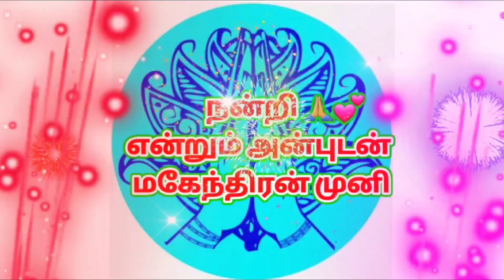பக்தி இன்னிசை கச்சேரி கோவில்பட்டி சிவசங்கரன் குழுவினர் | மணியாச்சி லிங்க மாரிகோவில் கொடை விழா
கோவில்பட்டி மணியாச்சி லிங்க மாரி கோவில் ஆடி மாத கொடை

கோவில்பட்டி சிவசங்கரன் குழுவினர் மனோஜ்,சிவகுரு, நாகலட்சுமி